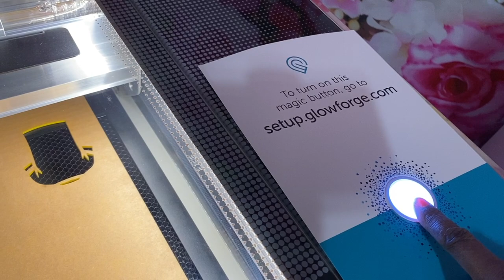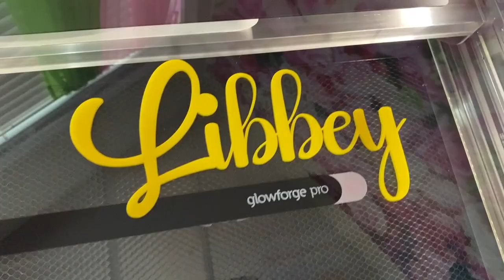✨ CO2 Laser Project of the Week: DIY Stemless Cake Topper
Welcome to my Glowforge journey! I’ve created a playlist to document my progress and share fun, beginner-friendly projects. Whether you're new to Glowforge or just exploring its capabilities, this DIY stemless cake topper project is the perfect place to start. happycrafting !

✨ Materials Used:
- Non-Proofgrade Yellow Acrylic

- $500 off a Pro or Pro HD
- $250 off a Plus or Plus HD
- $50 gift card with Glowforge Aura
- $25 gift card with Glowforge Spark

00:00 Glowforge Project Of The Week
00:17 Real-Time Glowforge Laser Printing
03:29 Peeling Off The Acrylic Masking Tape